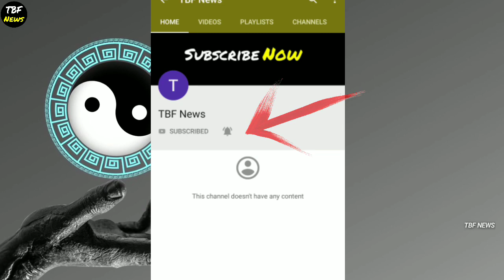అందరు ఆధార్ కార్డ్ ఉన్నవాలకి వచ్చింది 120000₹ ఇప్పుడే చెక్ చేయండి మీ ఖాతాలోకి వచ్చిందా రాలేదా